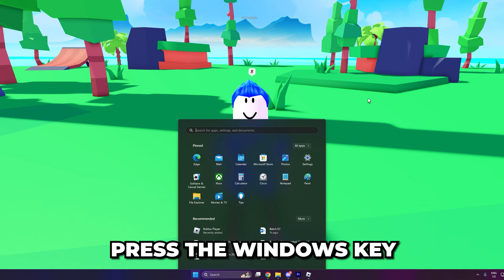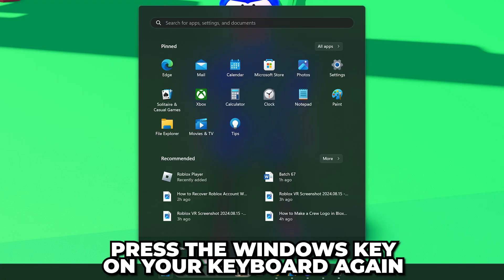How to Play Roblox in Fullscreen on PC - Hide Taskbar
In this video I’ll be showing you how to play Roblox in fullscreen on PC. You can put Roblox into fullscreen by pressing the F11 button on your keyboard. However, if you are playing Roblox on a laptop, or have a 60% keyboard, then you may need to press the FN button to use the F11 key.

Alternatively, you can use the Alt + Enter keyboard shortcut to put Roblox into fullscreen mode. Both the F11 and Alt + Enter options should work. Additionally, you can press the F11 button or Alt + Enter keyboard shortcut again to put Roblox back into windowed mode.

If you are unable to use either keyboard options to play Roblox in full screen then you can use the on-screen keyboard. This allows you to access buttons that you may not have available on your keyboard, or might not know how to use.

Typically, you will want to press the FN key followed by F11. Once Roblox is in fullscreen you can close the on-screen keyboard. You can always switch back to windowed mode by opening the on-screen keyboard again.
When in fullscreen your taskbar will be hidden. This allows you to have Roblox take up your entire screen so no taskbar or top bar are shown.

Another option to play Roblox in fullscreen is to play an experience and open the settings. In the settings there is a fullscreen option that you can use to put Roblox into full screen mode.